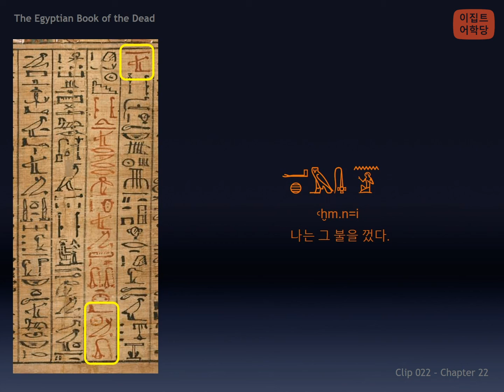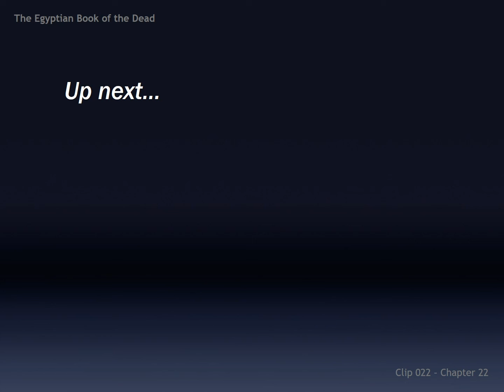[Ch6Cl022] 이집트 사자의 서 Spell 22 - THE CHAPTER OF GIVING A MOUTH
*이미지 출처 (image source) : British Museum

*기초편

*심화편